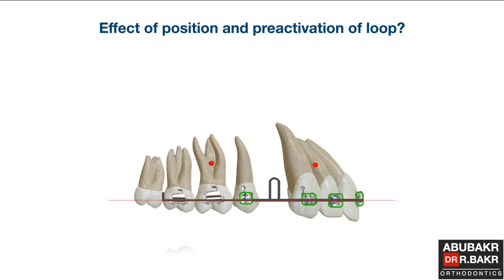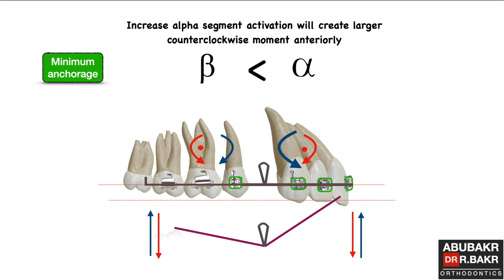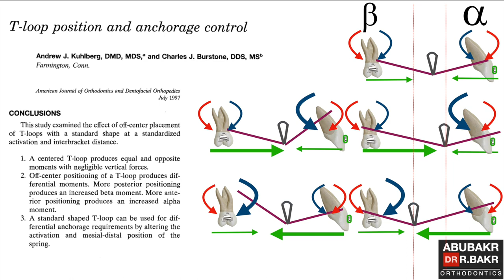loop position and anchorage control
Do you want to know how the closing loop position and preactivation affect the anchorage? see this video